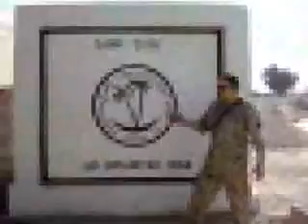memories from iraq polish military contingent polish army